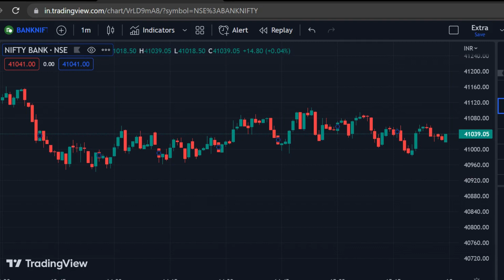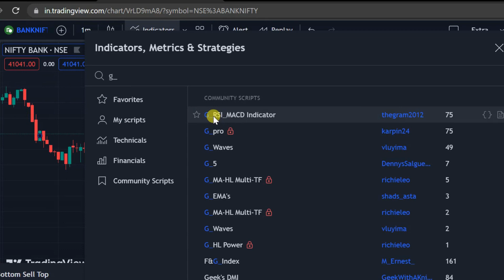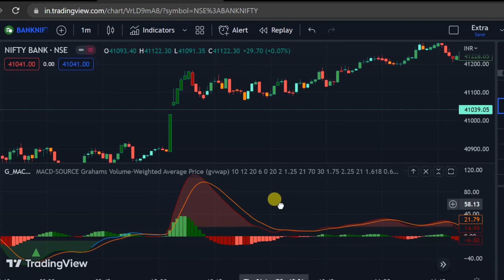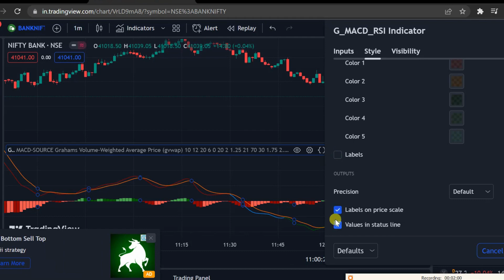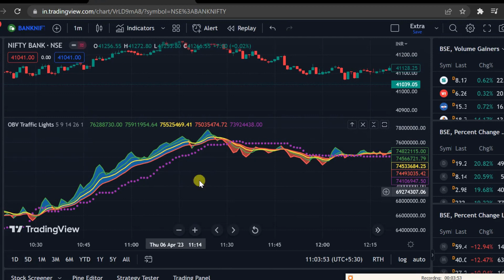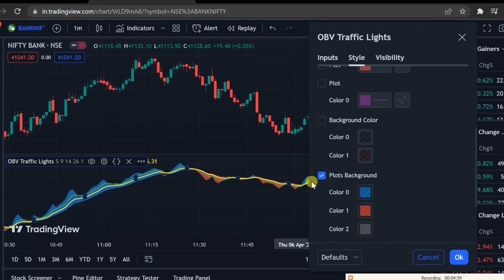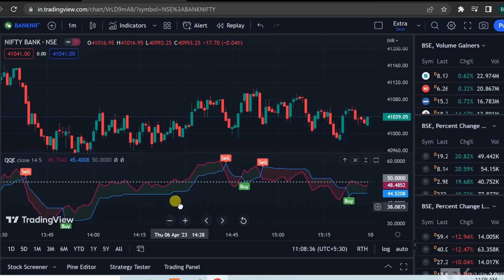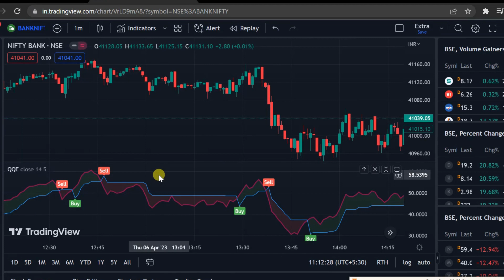3 New Volume oscillators indicators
3 New Volume oscillators indicators

1 minute Scalping indicator
5 minutes Scalping indicator
Intraday trading indicator
Double EMA Scalping indicator
scalping strategy
day trading guide

trading view indicators, trading view indicators buy sell signals, trading view indicators for options trading, trading view indicators best, trading view indicators buy sell signals free, tradingview indicators mobile, tradingview indicators free intraday trading, intraday trading for beginners, intraday trading strategies, intraday trading live, intraday trading kaise kare in hindi, intraday trading tips, intraday trading today, trading indicators, Stochastic RSI, MACD, Lux algo, Trix, HHLL, Supertrend, UT BOT Alerts + Linear regression,